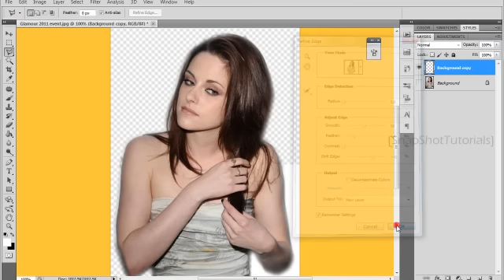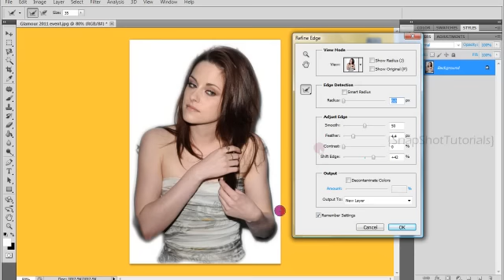Photoshop Tutorial || Masking/Cropping Pictures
heeey :D it's me xEnjoyTheMoment, I am sorry for not uploading tutorials for so long.

this is a beginner tutorial, only uploading cause we don't have it on the channel yet xD
more advanced things are currently being cut/rendered/etc :) so gonna be up soon.